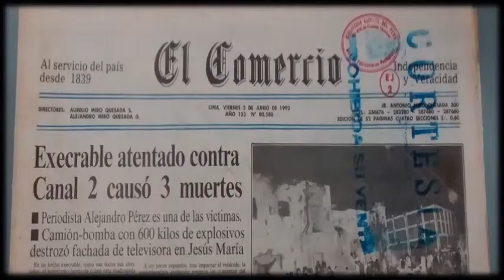Movadef señala que Abimael Guzman no es terrorista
Alfredo Crespo, abogado de Abimael Guzman, dirigente del Movadef señala que lo que hizo Sendero Luminoso no fue terrorismo y que su cliente no es entonces terrorista.